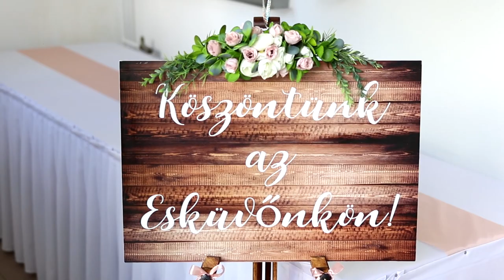Fruzsi és Patrik rövidfilm